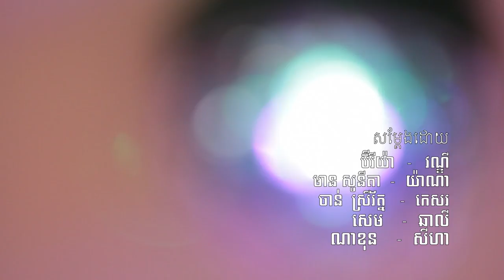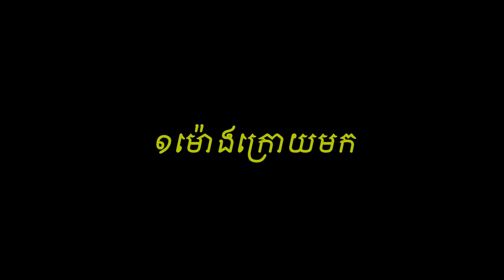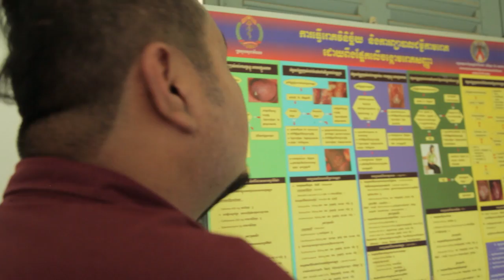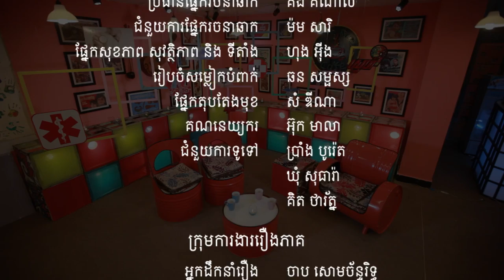Love9 TV Series 01 - Episode 09